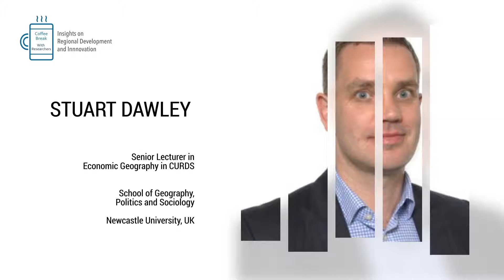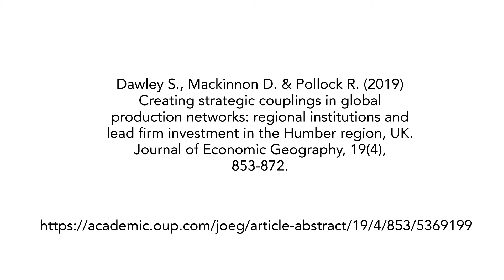Stuart Dawley: Strategic couplings in global production networks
Abstract

This article aims to unpack and analyse the institutional and political dynamics of strategic coupling from a host region perspective, adopting an actor-centred approach that focuses on regional institutions’ efforts to attract and embed lead firm investments within global production networks. We are particularly concerned with understanding the strategic agency and shifting coalitions of actors that create couplings and shape their evolution over time. This involves opening up the institutional underpinnings of strategic couplings by focusing more specifically on the key episodes in their creation and the organisation of the temporary coalitions that do the work of creating couplings. This approach is operationalised through a case study of the Siemens offshore wind turbine plant in the Humber region of England. In conclusion, we emphasise the need for regional institutions to develop adaptive coupling creation strategies that co-evolve with the reconfiguration of production networks and the reshaping of national institutional and political environments

Dawley S., Mackinnon D. & Pollock R. (2019) Creating strategic couplings in global production networks: regional institutions and lead firm investment in the Humber region, UK. Journal of Economic Geography, 19(4), 853-872.

Researcher
Stuart Dawley
Senior Lecturer in Economic Geography in CURDS
School of Geography, Politics and Sociology, Newcastle University, UK